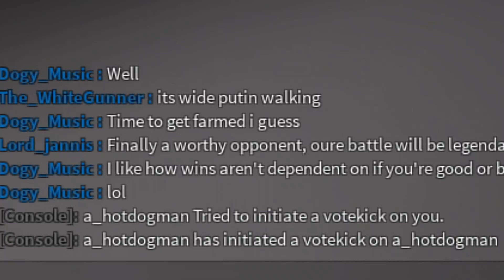The 1500 RPM Tommy Gun..... (Phantom Forces)